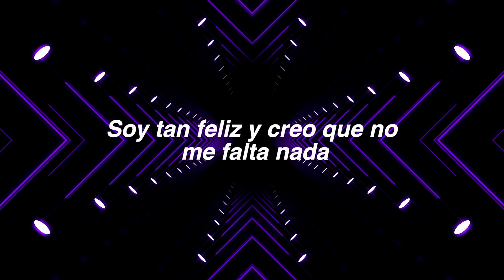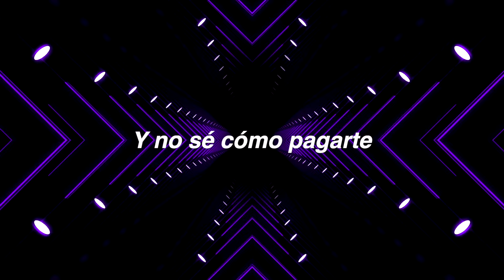La Habilidad Norteña - Con Los Ojos Cerrados (Lyric Video)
La Habilidad Norteña presenta el lyric video de "Con Los Ojos Cerrados" su más reciente producción discográfica bajo el sello de Azteca Records. ¡Disfrútalo y Comparte!

LA HABILIDAD NORTEÑA/ CON LOS OJOS CERRADOS

No te das cuenta
Que provocas con tan solo una mirada
Soy tan feliz y creo que no me falta nada
Afortunado porque ya lo tengo todo
Hace tiempo te buscaba
Por fin te encontré
No me imagino un solo día sin probar tus dulces labios
Me encantaria que viajemos de la mano
En esta senda que el destino ha preparado
Y con los ojos cerrados, a donde quieras iré
En las buenas y en las malas siempre te protejeré
Ser lo bueno de tu vida y que tú seas de la mia
Lo mejor que me ha pasado y lo que siempre soñé
Y con los ojos cerrados te entrego mi corazón
Sé que estoy en buenas manos
La verdad, qué bendición
Con tan solo una sonrisa haces que siga de pie
Agradezco por tenerte al cielo una y otra vez
Y no sé cómo pagarte todo lo que haces por mí
Espero me sobre vida
Para hacerte muy feliz